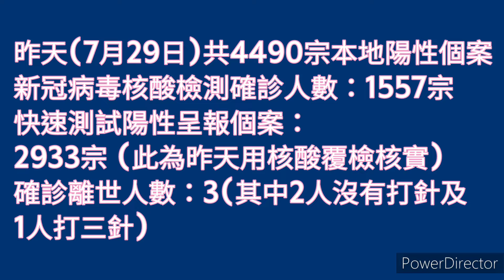【空氣散播】香港疫情 每天確診人數 Omicron 休息日 唔洗入嚟睇啦 今日無新聞 (CC繁中字幕)廣東話30072022#shorts@空氣先生Rex MagRex氣球魔術格